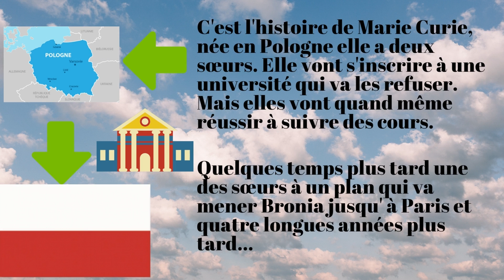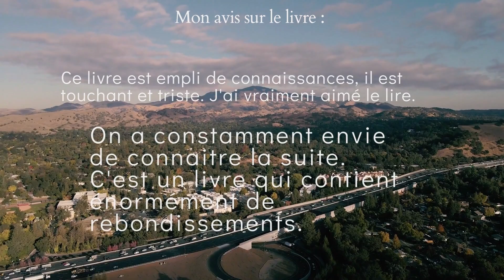NON au découragement